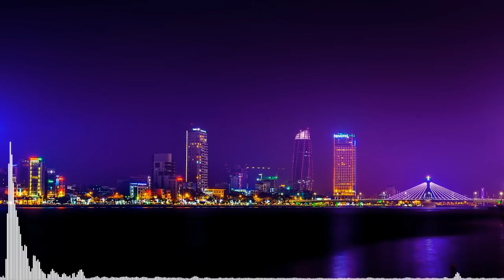Trespass – Gunnar Olsen (No Copyright Music)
🎵 Track Info:

Title: Trespass by Gunnar Olsen
Genre and Mood: Hip Hop & Rap + Funky
License: You're free to use this song and monetize your videos.